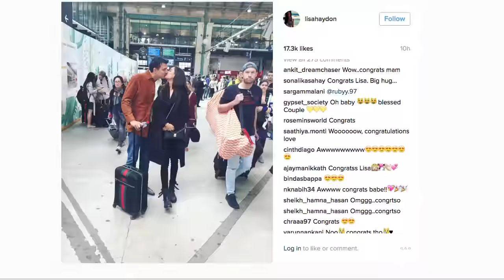Lisa Haydon Announces Wedding With A Passionate Kiss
Actress Lisa Haydon, who has been dating her beau Dino Lalvani for a year,finally announced that she is getting married soon.